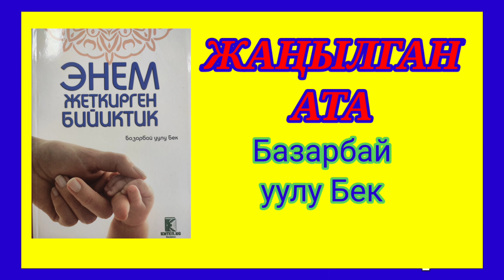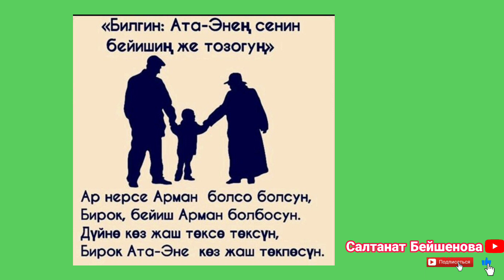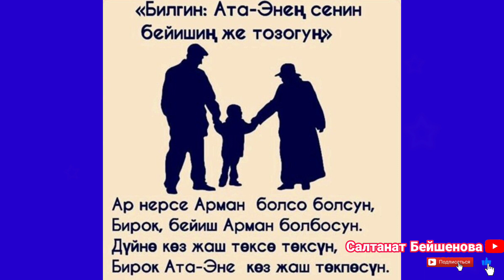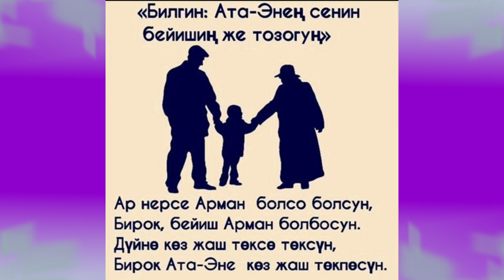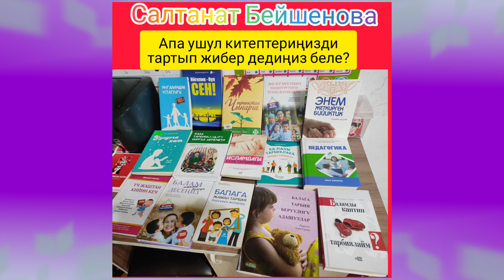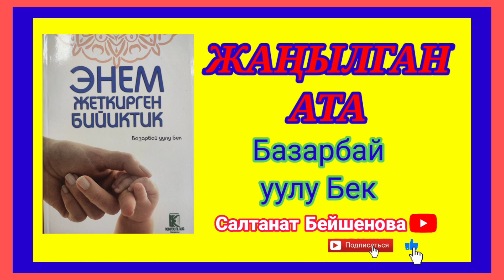"Энем жеткирген бийиктик" ЖАҢЫЛГАН АТА эң сонун тарбия